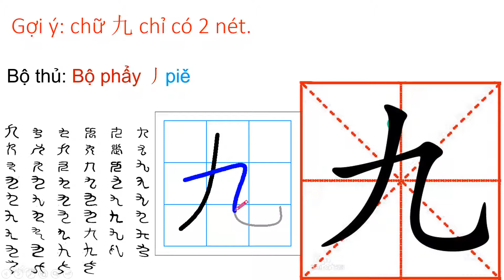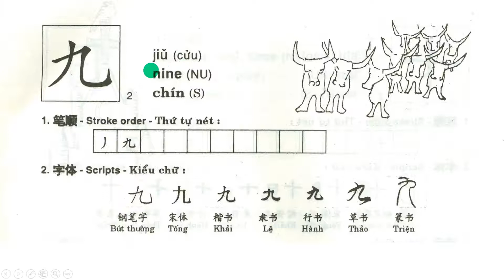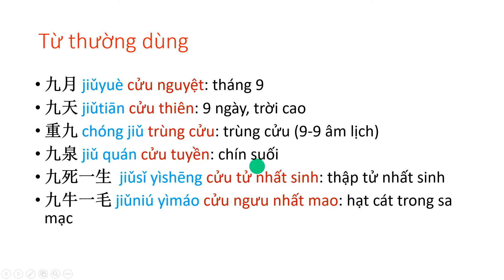Học chữ Hán | 500 chữ Hán cơ bản nhất | no.9 chữ CỬU | số chín 9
X

X